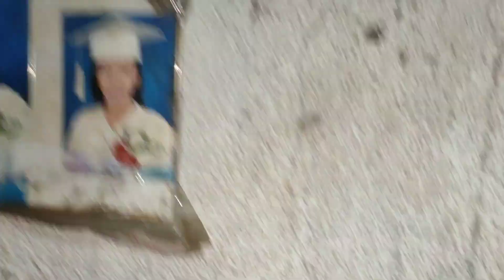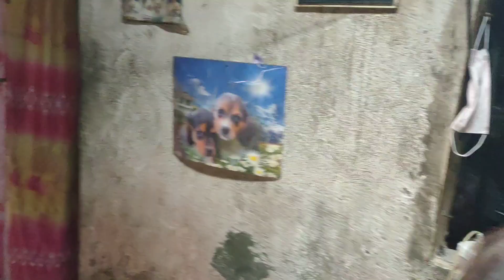MAAGANG PAMASKO SA FAMILY IGNACIO@kamuningofficial3860